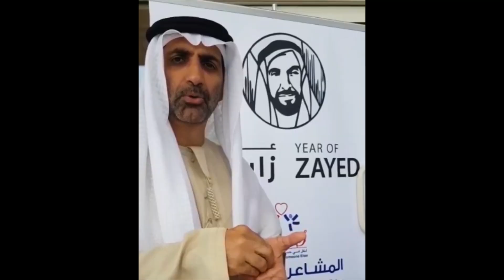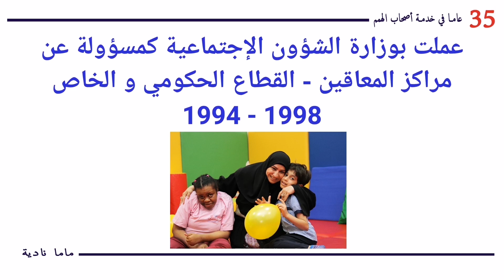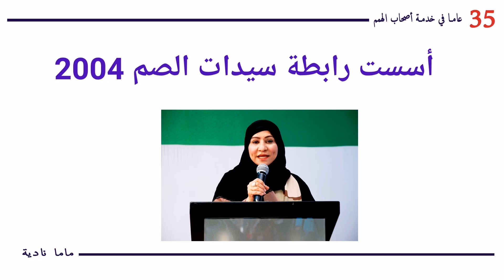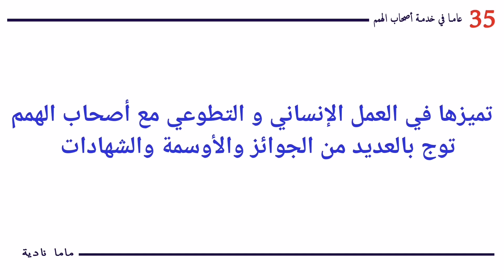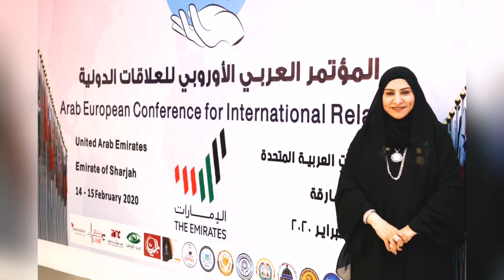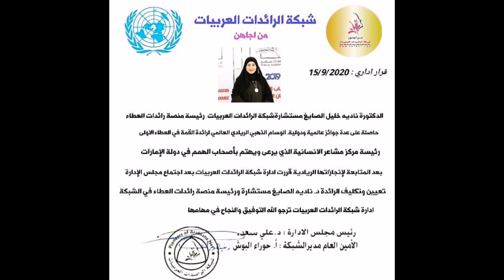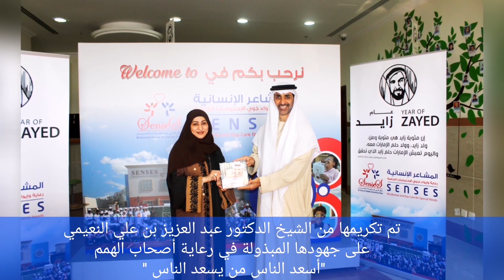MamaNadia ماما_نادية